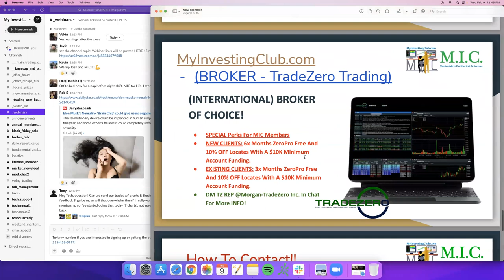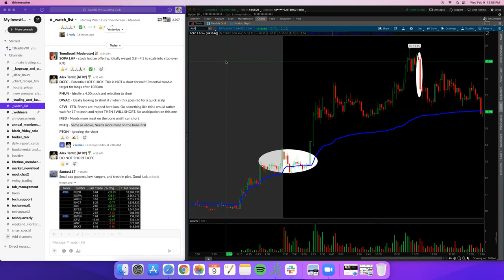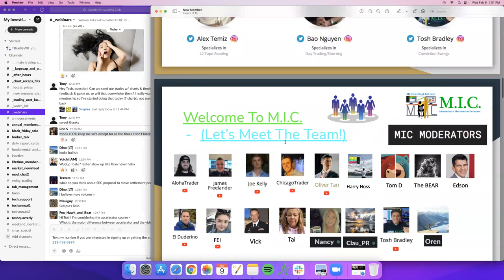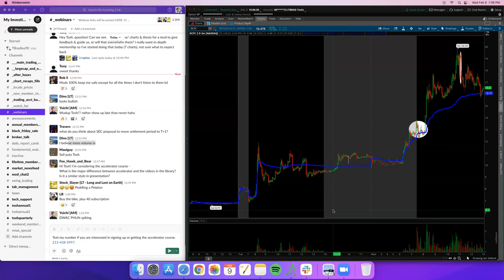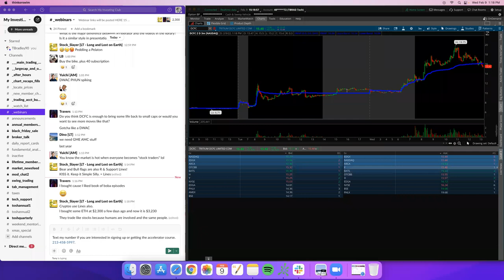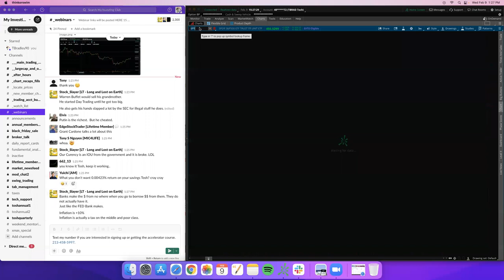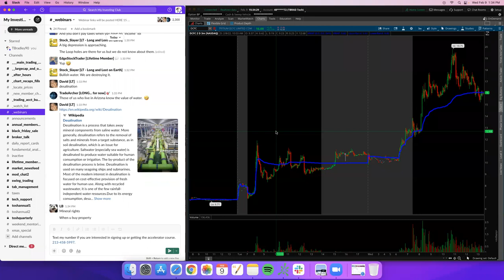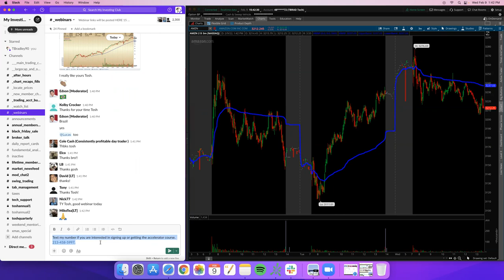$DCFC Short Squeeze EXPLAINED | New Market Cycles | Long Term Investing*